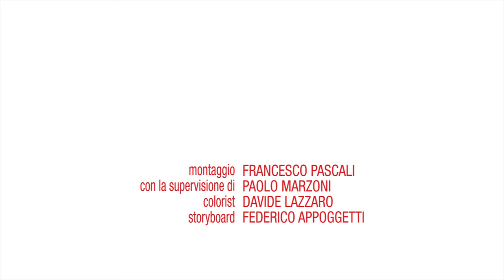Daniele di Bonaventura Band'Union GAROFANI ROSSI (TukMusic)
Daniele di Bonaventura Band'Union
Daniele di Bonaventura bandoneon e arrangiamenti
Marcello Peghin chitarra 10 corde
Felice Del Gaudio contrabbasso
Alfredo Laviano Percussioni
Cd pubblicato dalla TukMusic 2019
musiche della resistenza e delle rivoluzioni, cd dedicato a Mario Dondero